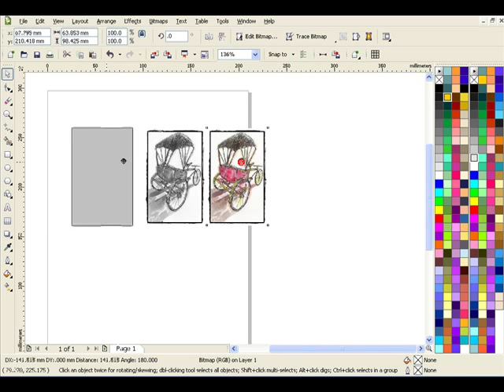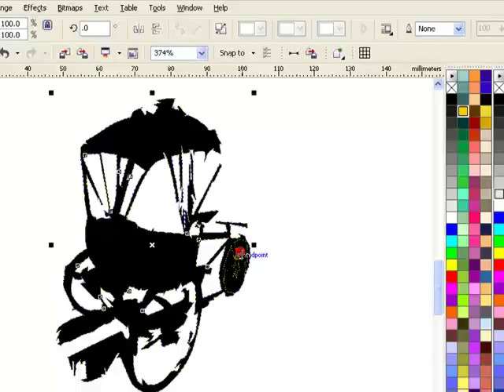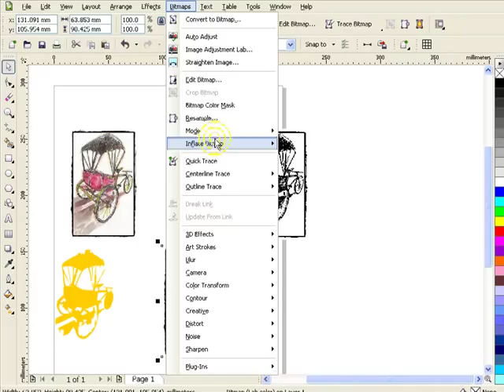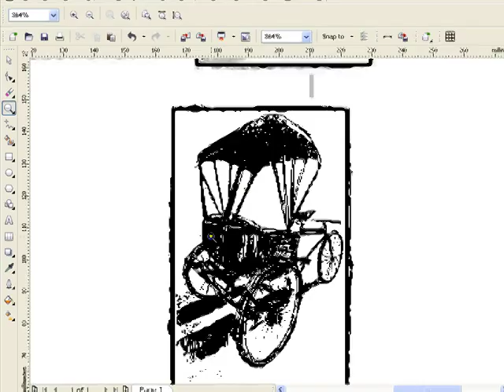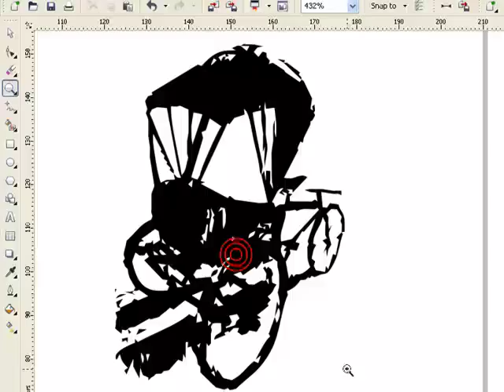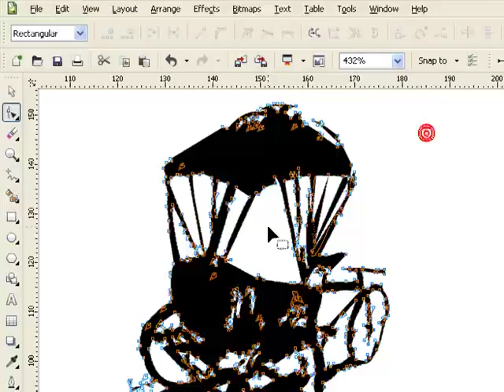167.color to Grayscale with CorelDRAW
อธิบายเรื่องการปรับภาพสีBitmap ให้เป็นขาวดำ ด้วยชุดคำสั่ง จัดการเกี่ยวกับภาพ bitmap ใน CorelDRAW เมื่อปรับเป็นสีขาวดำก็ง่ายกับการ Trace หรือไม่ Trace จะเอาไปใช้งานเลยก็ได้